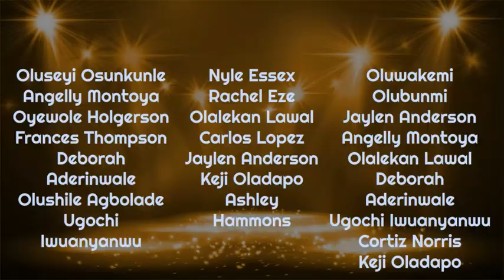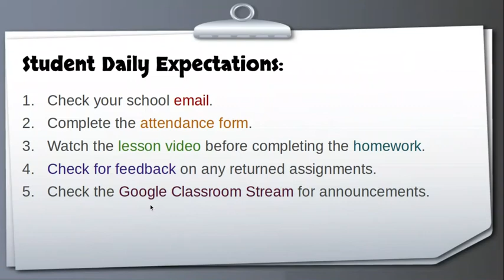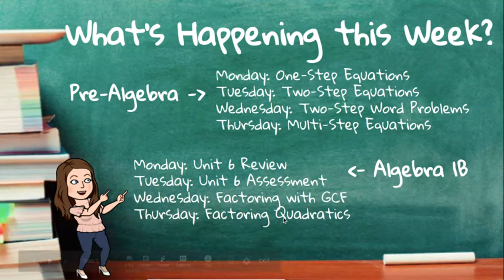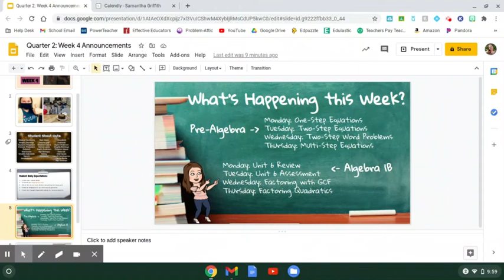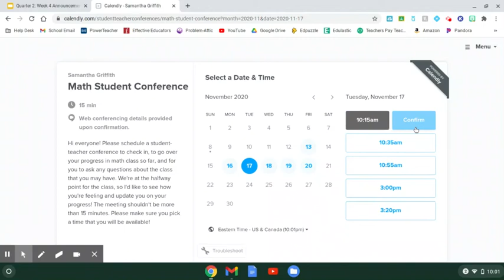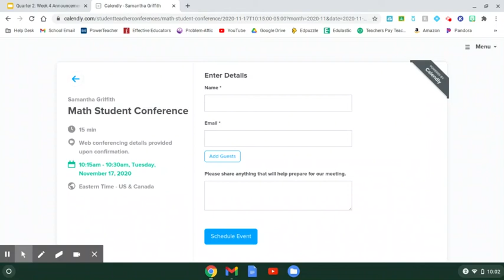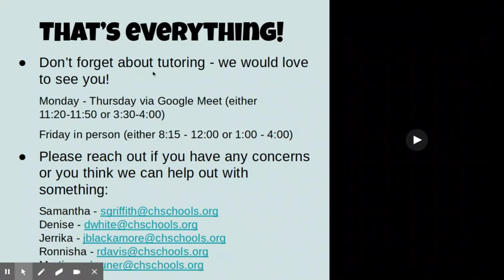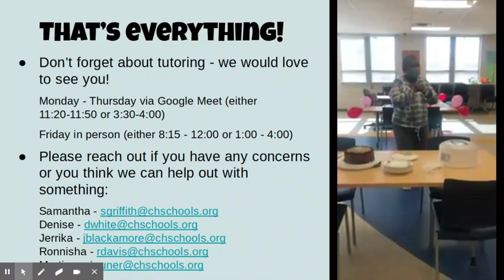Welcome to Math Class - Week 4!